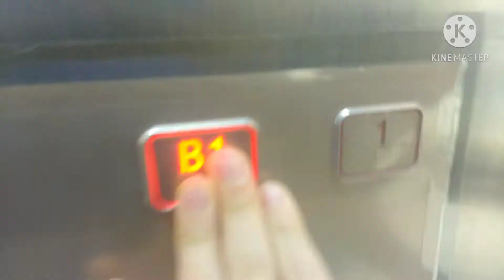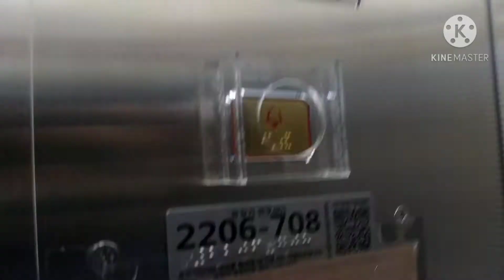인천광역시 남동구 논현로 81 (논현동) 하늘마을논현LH4단지 주차장용 트라비스엘리베이터 탑사기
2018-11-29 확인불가